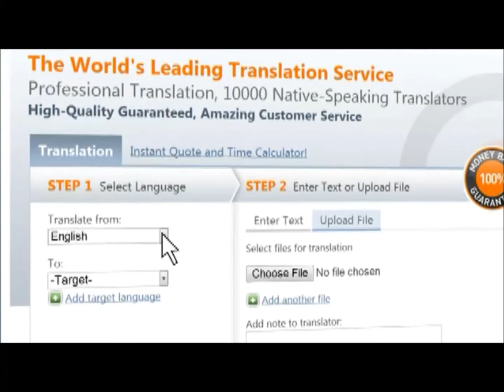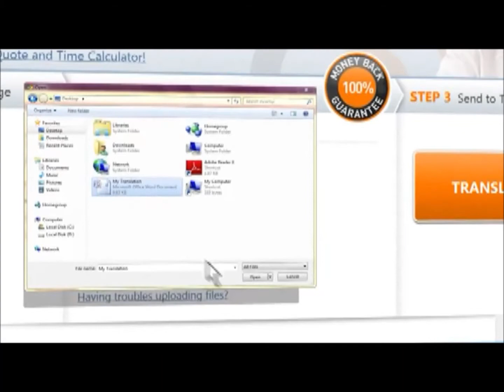One Hour Translation Special For 2014 FIFA World Cup Brazil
2014 FIFA World Cup Brazil

One Hour Translation helps bring the world together.

From today and until the end of the World Cup all translations to Brazilian Portuguese will be done at a special 10% discount, on all projects of all sizes for all customers.

Enjoy the games!

One Hour Translation - The world's fastest translation agency!